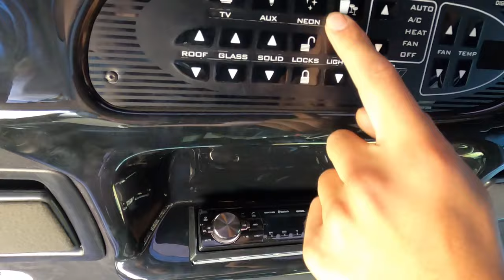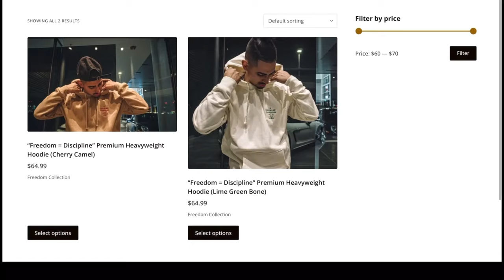Bought Another Car! Crazy find!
Shop All Apparel @

WHOLE SALE DEALERS AT AGE 25 & 21!

~~CHALLENGING YOUR BEST SELF Getting in shape isn't the most natural thing. It's a shocking and empowering lifestyle decision that anyone can make. The pleasurable side of fitness is the soreness in the muscles and adapting your mind and body to change. You're going to have to be uncomfortable to grow in and out of the gym. My training is by no means easy, but anyone who likes a challenge and likes to grow can complete and keep this lifestyle. This training was design by testing out a variety of disciplines and combining them!